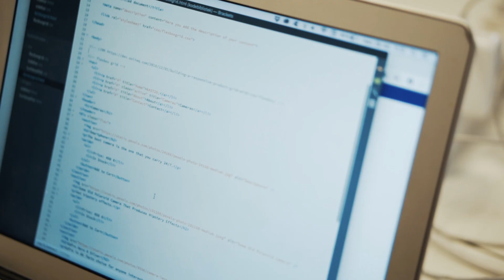Uddan dig til multimediedesigner på Erhvervsakademi Aarhus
Tag med Julie, når hun viser sit studieliv frem. Julie læser til multimediedesigner på Erhvervsakademi Aarhus. Læs mere om den 2-årige uddannelse på